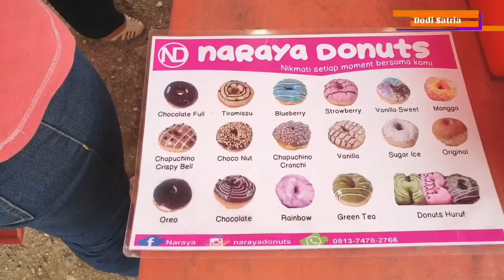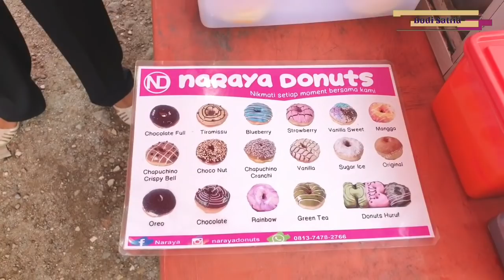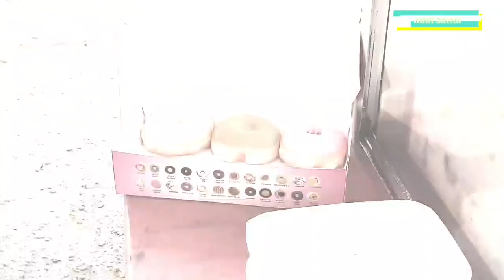PELUANG USAHA BARU JUAL ROTI DONAT ANEKA RASA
Assalamualaikum wr.wb
Pada video kali ini,saya ingin berbagi peluang usaha sangat menjanjikan sebagai penjual roti donat aneka rasa yang dalam 1 bulan bisa menghasilkan untung Rp.15-18 juta rupiah...sangat menarik dan menjadi inspirasi contoh !!! Semoga manfaat ya !!!

Biar Channel Ini Lebih Maju Dan Bisa Terus Memberikan Informasi menarik lainnya. klik disini untuk melihat video lainnya